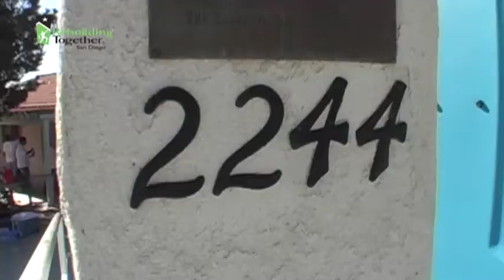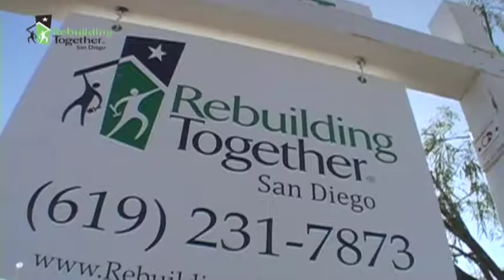Rebuilding Together San Diego 10/17/09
Rebuilding Together San Diego rebuilds The Arc of San Diego together with volunteers, community organizers, local government and sponsors. October 17th, 2009. Video by Carlos Solorio.